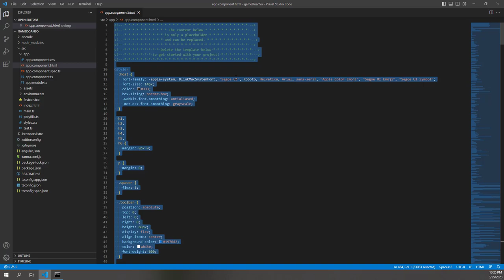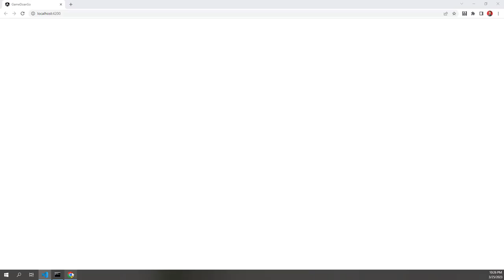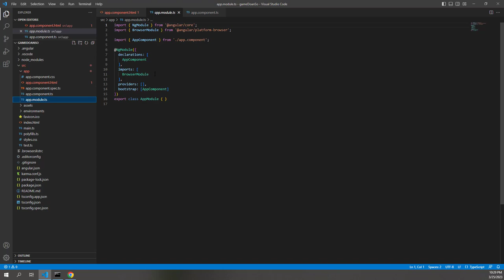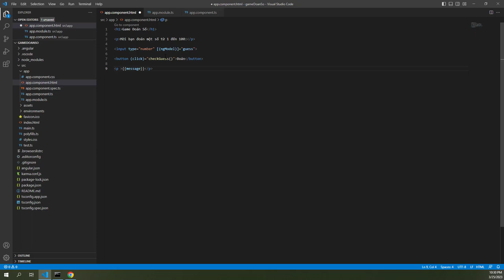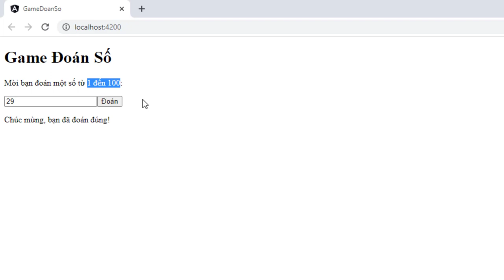Tutorial làm game đoán số với framework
Hôm nay, tôi sẽ dạy bạn cách làm game đoán số cực dễ dàng với Angular framework